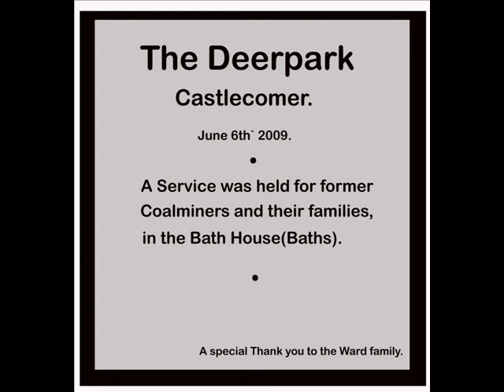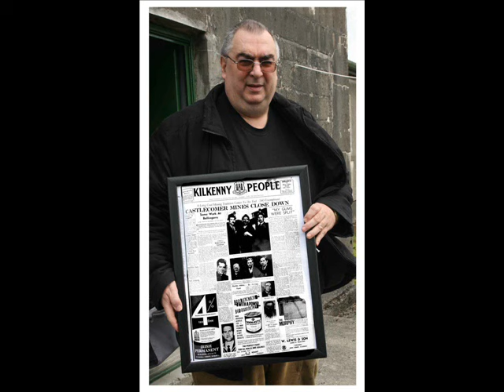Deerpark Service June7th 2009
In June 2009 a service was held to remember all coal miners

 A  religious service wass held to remember all coal miners and their families. The former Deerpark Baths were renovated by the  W ard family and used on the day.